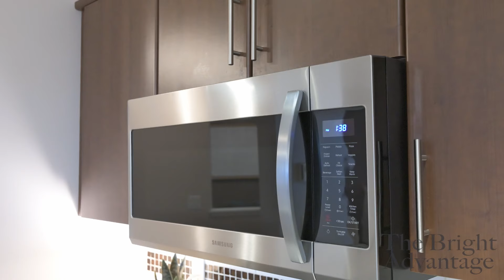Call 604-828-SOLD (7653) to see this unit in Urbano.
Welcome home to 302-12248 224 St., Maple Ridge.

COMFORT & CONVENIENCE! Welcome home to this well appointed 1 bedroom plus den unit in the well maintained and highly sought-after "URBANO" development. This unit is over 750 s.f and includes a spacious den, a full 4 piece bathroom, in-suite laundry, a cozy fireplace in the ample living room, a very comfortable covered balcony for year round enjoyment and more. Secure underground parking and storage locker. Well run, pet friendly strata with low monthly fees of $289.58 which includes management, gardening, hot water, snow removal and 2 amenity rooms (meeting room & entertainment room with billiard table). Great location, walking distance to parks, restaurants, transit hub, recreation centre, fitness centre, ACT Theatre and much more. Great opportunity for first timers or retirees.